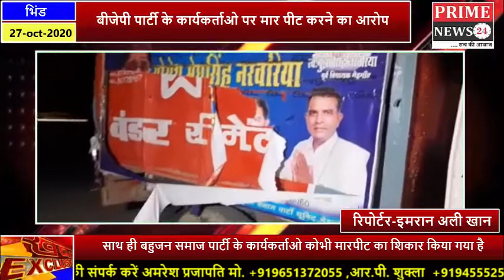मध्यप्रदेश उपचुनाव में पुलिस प्रसासन हो रहा फैल कार्यकर्ता दिखा रहे चुनावी बाहनों पर दमखम